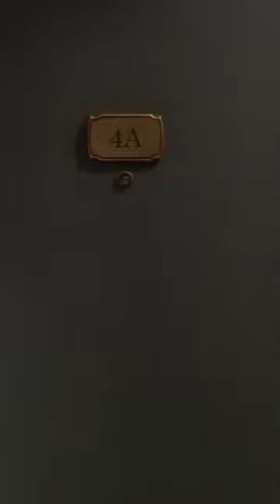Sheldon's Life Without Leonard | The Big Bang Theory